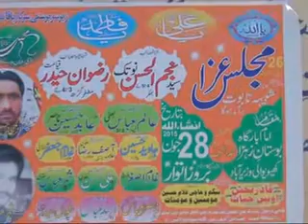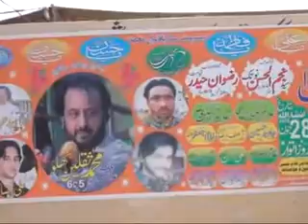Majlis e Aza Add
Add Of Majlis e Aza 28 June 2015 Khiway Wali Wazirabad.